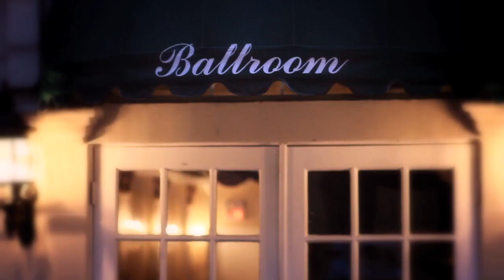Brasserie Shoot BHS